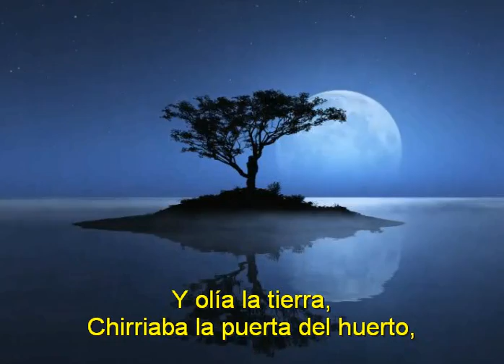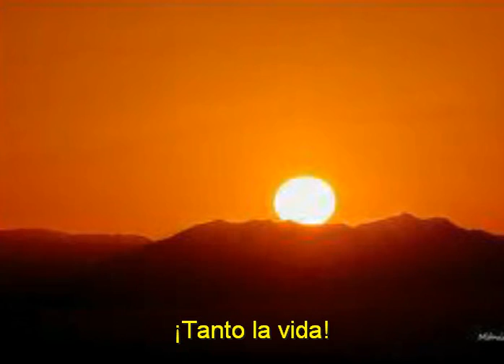E LUCEVAN LE STELLE-(Tosca)-IL TENORE-LORENZO VALENZUELA-ALBUM ITALIA TI ADORO-2013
E LUCEVAN LE STELLE( Tosca-Puccini)-ALBUM-ITALIA,TI ADORO-2013-LORENZO VALENZUELA."IL TENORE"I hope you love..(Italian song).A beauriful aria,full of love and passion. The last singing before going to die...¡Pure beauyt¡..Enjoy. Una de las arias italianas mas hermosas. un canto lleno de melancolía,el canto final de un amante antes de morir fusilado,belleza sublime...¡Viva Italia¡.
Dedicated to italian people,i love your music,food,ard people. i love italy¡¡¡¡
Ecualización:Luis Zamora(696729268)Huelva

English translation:
The stars were shining,
And the earth was scented.
The gate of the garden creaked
And a footstep touched the sand...
Fragrant, she entered
And fell into my arms.

Oh, sweet kisses and languorous caresses,
While feverishly I stripped the beautiful form of its veils!
Forever, my dream of love has vanished.
That moment has fled, and I die in desperation.
And I die in desperation!
And I never before loved life so much,
Loved life so much!

ITALIAN WORDS:
E lucevan le stelle ...
ed olezzava la terra
stridea l'uscio dell'orto ...
e un passo sfiorava la rena ...
Entrava ella fragrante,
mi cadea fra le braccia.

O! dolci baci, o languide carezze,
mentr'io fremente le belle forme disciogliea dai veli!
Svanì per sempre il sogno mio d'amore.
L'ora è fuggita, e muoio disperato!
E muoio disperato!
E non ho amato mai tanto la vita,
tanto la vita!